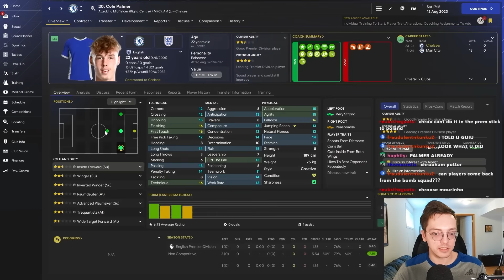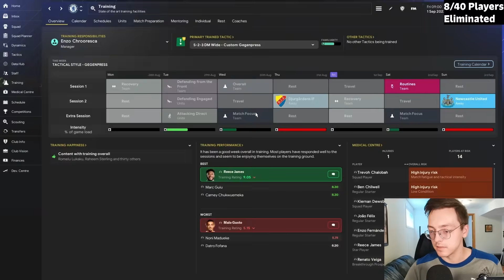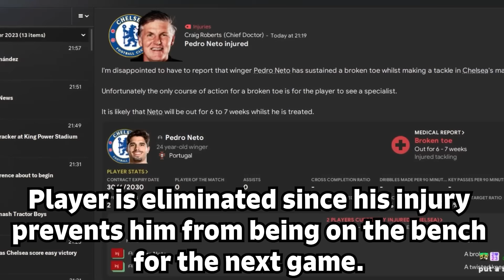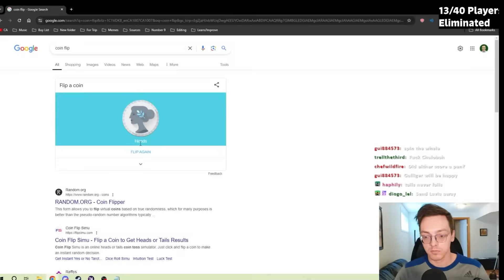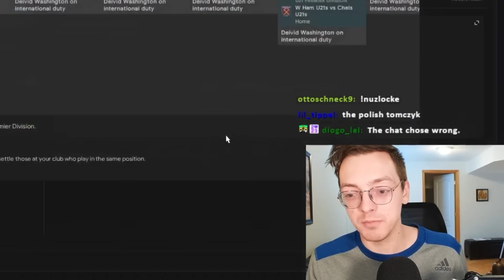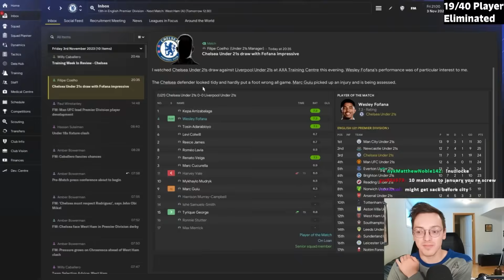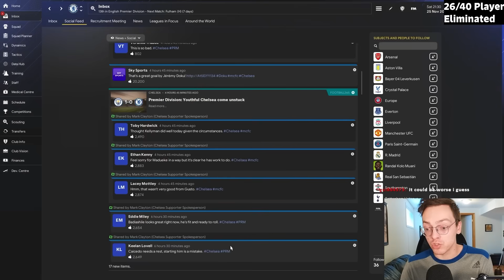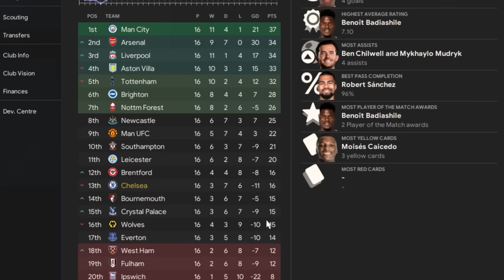Fixing Chelsea's "BOMB" Squad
The Football Manager Nuzlocke is back! Were doing it with Chelsea because they have plenty of players to lose!

Edited by Jamaal

Rules:
-The main goal is to survive a season with at least a starting XI (11 players)
-You can start with 40 players in the 1st team.
-Lose a game, lose 3 players with the worst average rating from you're starting XI
-Draw a game, lose 1 player with the worst average rating from you're starting XI
-If a player is unable to make the bench due to injury or suspension, they are gone
-Eliminated players are sent to the U21's (Bomb squad) and are transfer listed
-Transfers can be made in January, but with specific requirements
In the recruitment focus, assign a scout to a specific nation, and the first player that appears in your recommendations is the guy you have to sign.
If you fail in contract talks, you can't sign them anymore.
You can only attempt to sign 1 player per country.
-In games where there are extra time/penalties, apply the first 2 rules to the result after 90 minutes.
-However, if you lose after 120 minutes, you lose an additional player
-If you lose in penalties, the player that costed you the shootout is eliminated.
-For games with 2 legs, treat each leg as an individual match